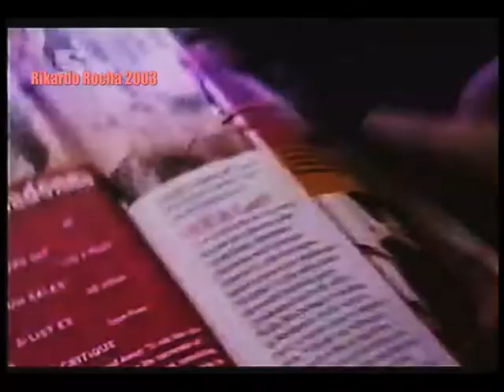BRITNEY SPEARS FALA SOBRE BEIJO EM MADONNA E PARCERIA MUSICAL (2003)